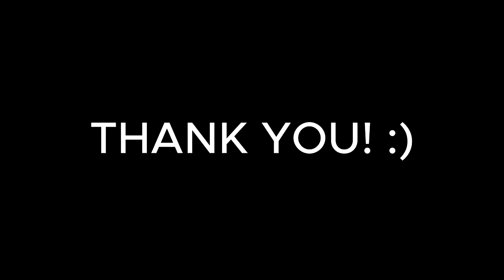NORMAL DAY IN EPIC RANK! 💀 | SEASON 32 LANCELOT FIRST GAMEPLAY!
Gift code 👉DTB2402👈

Background
1. Damon Empero - Vacation
2. Clarx - Castle
3. Lost Sky - Where We Started
4. Arcade - Circle
5. Unknown Brain - Say Goodbye
6. Diamond Eyes - Flutter